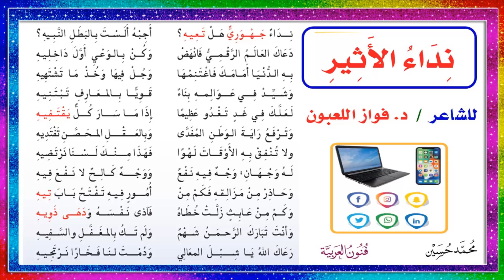نص نداء الأثير للصف الثاني المتوسط ١٤٤٢ ف١ للشاعر الدكتور فواز اللعبون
نص نداء الأثير للصف الثاني المتوسط ١٤٤٢ هـ ف ١ للشاعر الدكتور فواز اللعبون .